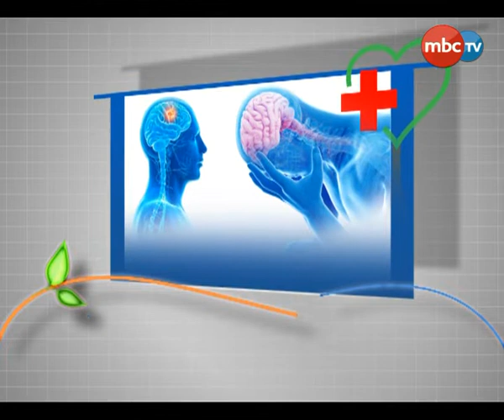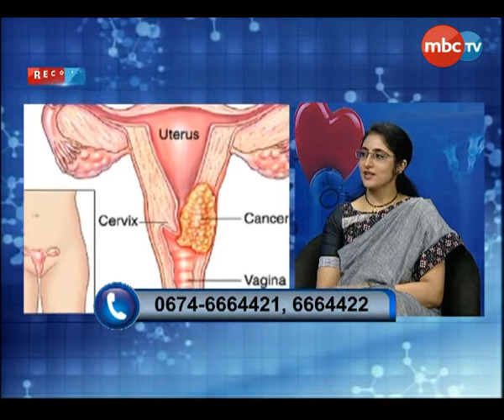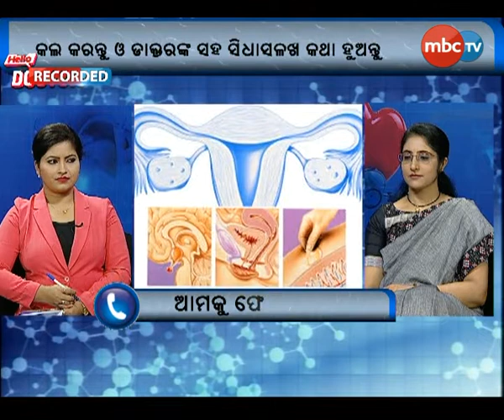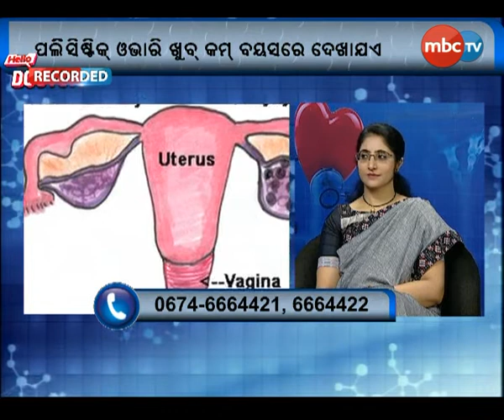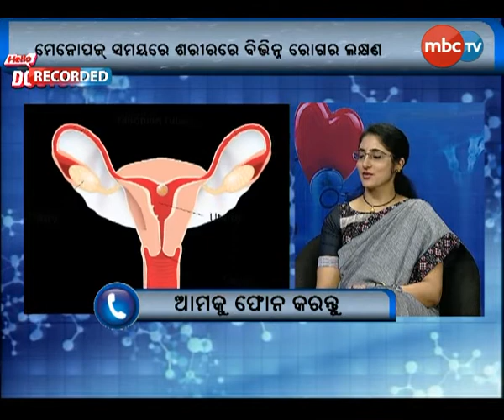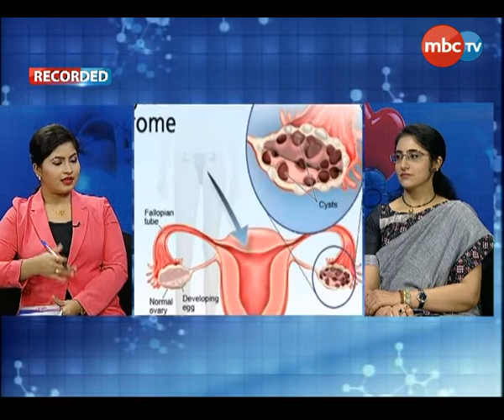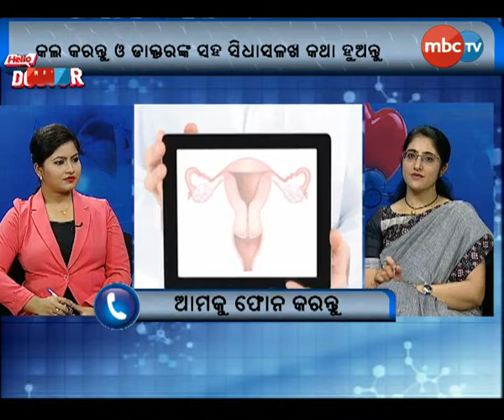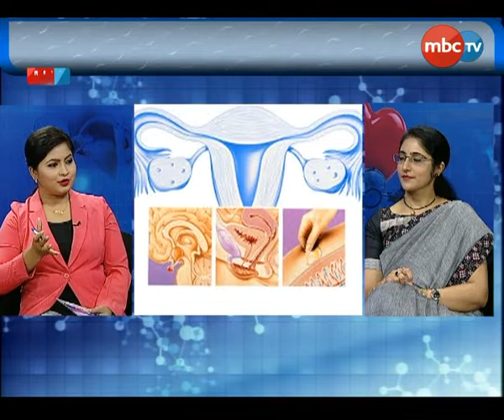Hello Doctor || Gynic Disease || Guest- Dr.Harpreet Kaur || MBCTv